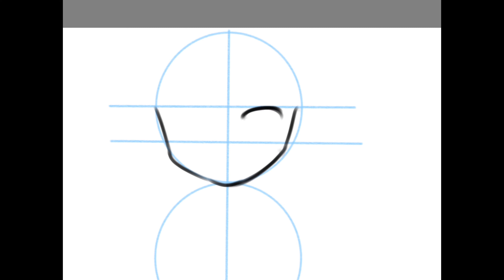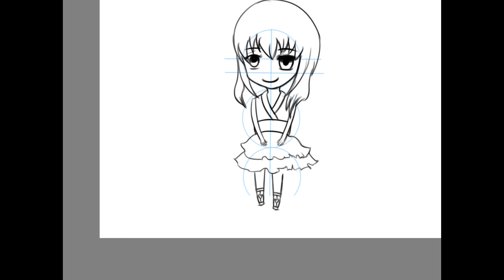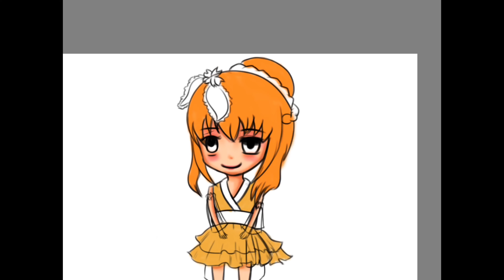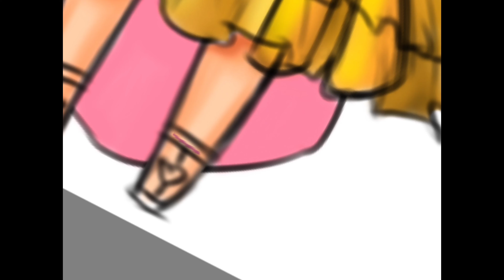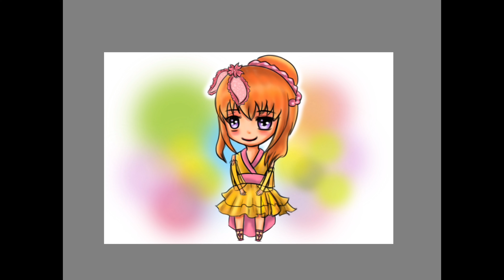How to Draw and Color an Anime Girl(Cute) | Digital Drawing | Procreate | Step by Step | SG Art Room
Learning art simple and easy.

Hi all,
Welcome to SG Art Room channel.
Our video will teach you how to make art and drawing with easy steps in just 5 min. - 10 min.
Even you don't have any art and drawing/painting skill, you're able to start doing art and drawing/painting with follow our tutorial.